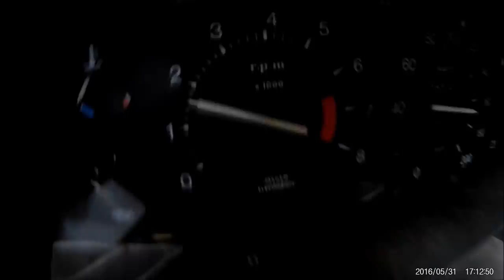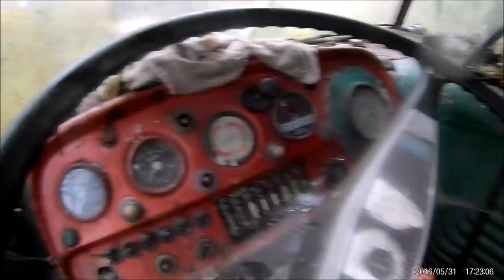Cmentarzysko Samochodów -Karolew